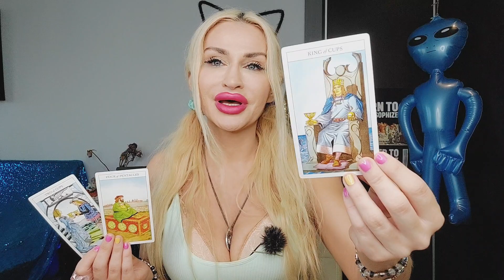SCORPIO TAROT ♏️ "A MESSAGE IS COMING SOON 🌟🦋THEY HAD HELL 2 PAY 4 MESSING WITH U!" 💜 SEPTEMBER 2022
Scorpio Tarot September 2022: A message is coming 🌟 They had hell 2 pay! 😒 🦋🌟💜☠️

🦋If you like Scorpio Tarot love readings and you vibe with my channel stick around for more. Blue Angel Love Tarot is all about giving you honest and uplifting love readings for singles, couples, you vs them and soulmate relationships. I'm an intuitive Tarot reader and work with Angels, Tarot, Runes and Oracle decks. It's all about that Goddess energy here, Boo Boo 🦋 The Tarot readings on this channel are also based in Jungian psychology and Lacanian psychoanalysis. 💙My name is Emanuela. I didn't choose Tarot. Tarot chose me. 💙

15 mins mini reading- one burning question (20 USD)
30 mins reading (40 USD)
60 mins reading (80 USD)

Friendly channels:
🔮🌸🕊Demi Wylde: